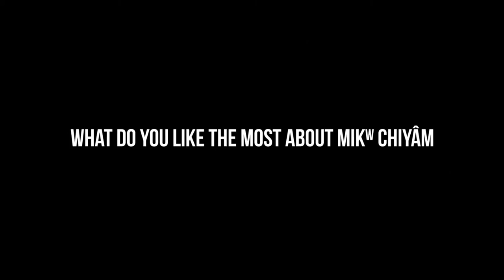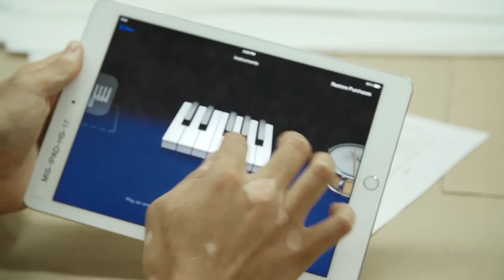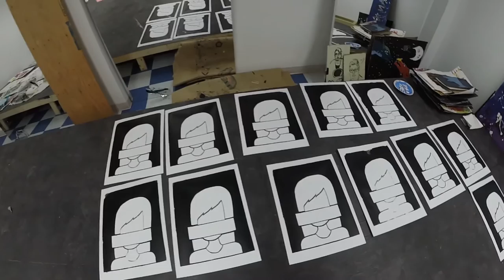Mikw Chiyâm Documentary // Cree School Board Arts Program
The Quebec Cree School Board Arts Education Concentration Program is an interdisciplinary enrichment program that aims to increase student retention by reinforcing Cree identity through artistic expression. The aspiration for the program is to inspire youth by introducing them to various contemporary Indigenous artists and to create contexts for students to collaborate with professional Canadian artists through four intensive in-school, seven-week artist residencies.

This program promotes collaborative work, bringing together students, artists, teachers and community members to create positive learning spaces for creative initiatives to flourish, all the while promoting artistic literacy and recognition of the importance of the arts. This program will connect Cree youth to artists from diverse arts disciplines that include: musicians, visual artists, actors, spoken word artists, filmmakers, dancers, multimedia artists and traditional artisans. Program themes include storytelling through the arts, expressing collective student voice and communicating personal messages on a larger scale.

Throughout the residency, artist in residence will engage in the creation their own body of work, which should align with the programs goals and themes. Students will be able to observe the processes of the artists as they engage in to the completion of their own work, creating meaningful links between aspiring and professional artists.

The program is rooted in the belief that connecting high school students with current working professional artists can play a valuable role in increasing students’ interest and attachment to school. This program’s aim is to engage working Canadian artists in collaborative programming initiatives to work alongside teachers in generating interactive programming that promotes students’ appreciation for the arts; hooks them to learning through their personal interests; and facilitates the creation of effective, meaningful artistic productions. Our overarching goal is to promote accountability, and to empower students by providing them with opportunities to discover, build and share their personal and collective voices through the arts.

This programming culminates in end of term showcases, where students and artists in residence will have the opportunity to share their work with their immediate community. In addition, students will be invited to apply to the annual N’we Jinan Music Arts Festival; a celebratory event showcasing the dynamic talent in the Eeyou Istchee.